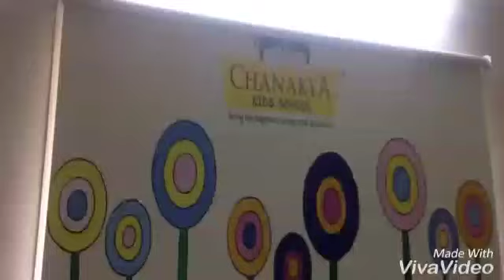Morning Prayer At Our School